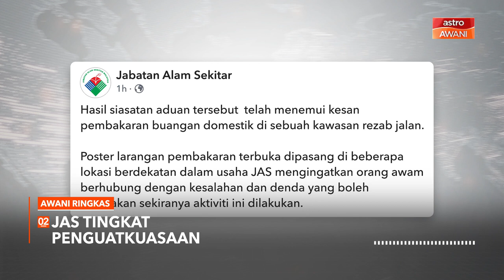AWANI Ringkas: Ekonomi negara pulih tahun depan | Tangani pencemaran udara semasa cuaca panas